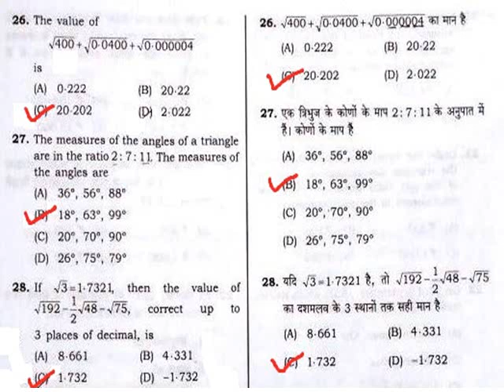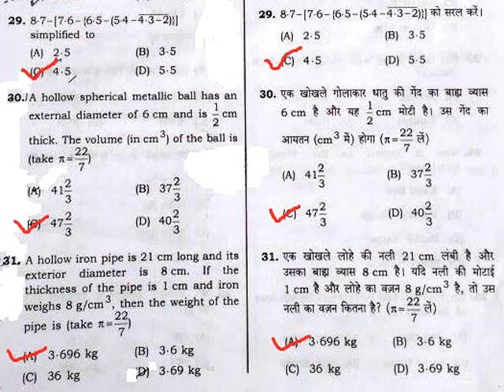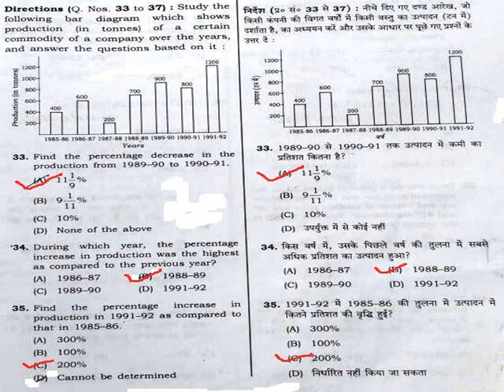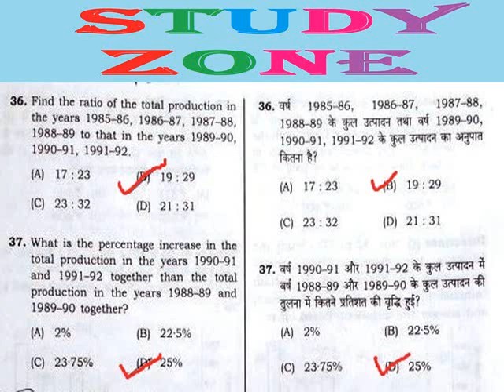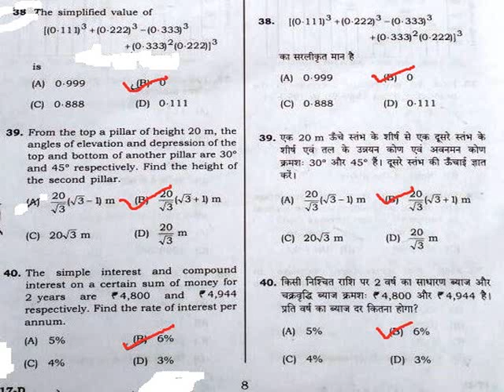sub inspector food and supply mathematics part 4 morning shift 24 सितम्बर 2017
sub inspector food and supply mathematics answer key part 4 morning shift 24 september 2017